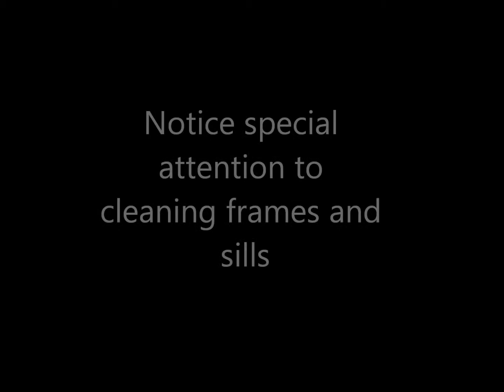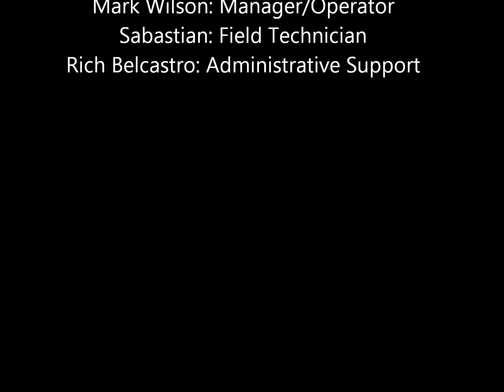A Clean Expression Window Cleaning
Demo of cleaning and spotless drying process